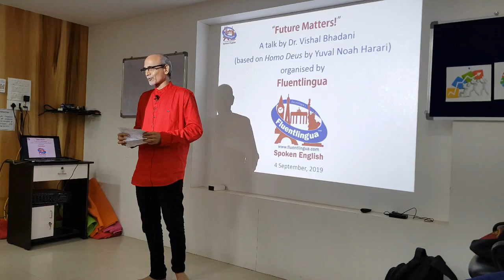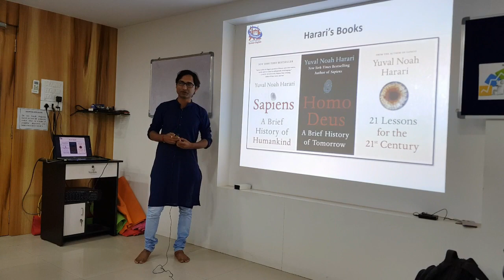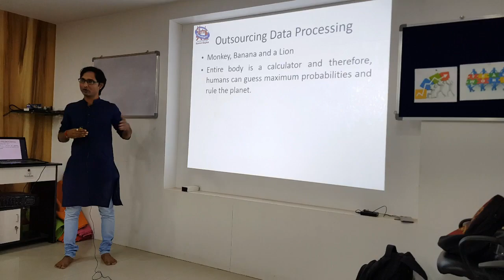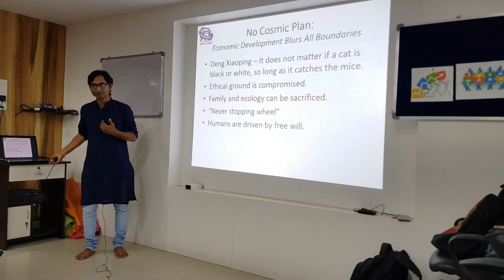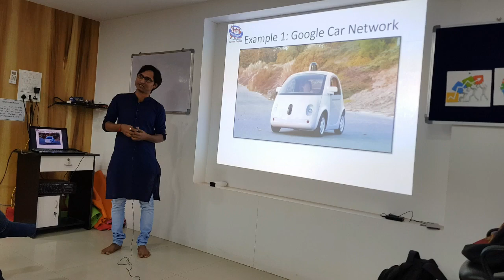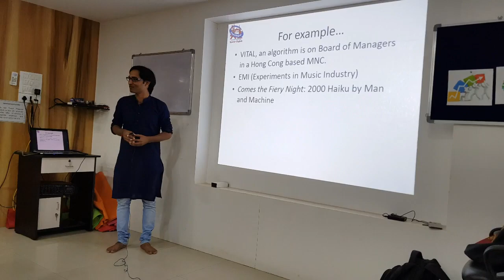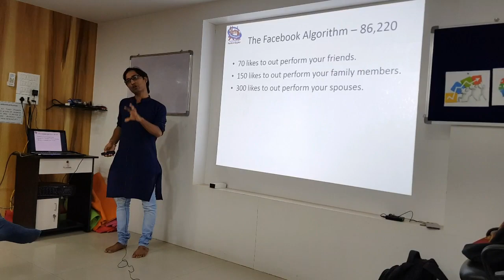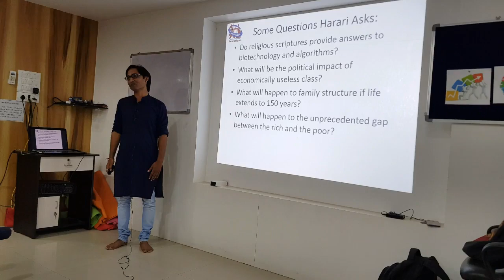Future Matters -- a talk by Dr Vishal Bhadani at Fluentlingua, Institute for English in Surat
Future Matters is the title of a talk by Dr Vishal Bhadani at Fluentlingua, Institute for IELTS and Spoken English in Surat. Yuval Noah Harari is an Israeli historian and a professor in the Department of History at the Hebrew University of Jerusalem. He is the author of the popular science bestsellers Sapiens: A Brief History of Humankind, Homo Deus: A Brief History of Tomorrow, and 21 Lessons for the 21st Century.

This talk is based on Homo Deus. Fluentlingua is pleased to invite Dr Vishal Bhadani to give a talk on such an interesting topic -- Future Matters! Dr Bhadani is a writer, storyteller, translator, teacher and teacher trainer. Listening to him is a delight. He is proud of his association with Lokbharti, Bhavnagar, Gujarat.